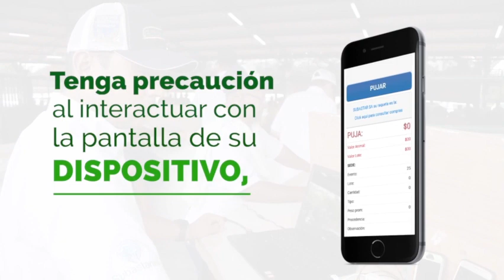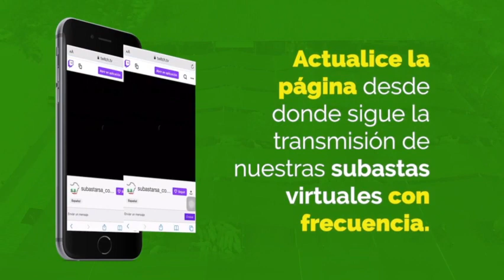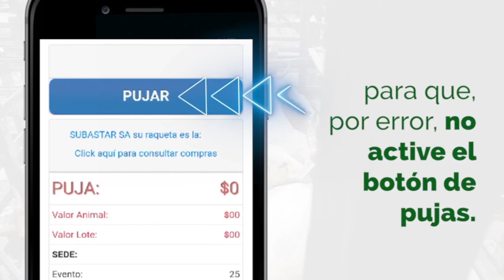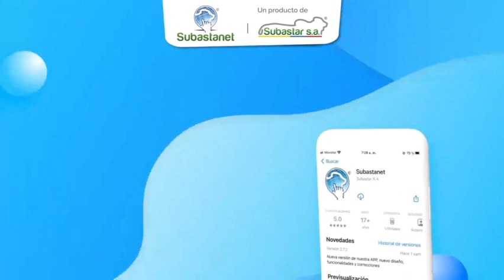Subasta Virtual - Presencial Sahagun 23/05/2023